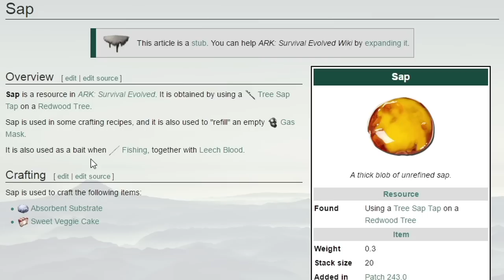DUITSER TEMT BEER MET IDENTITEITSCRISIS! - ARK Survival Evolved #55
Livestreams (Elke vrijdag om 20:00 een livestream)